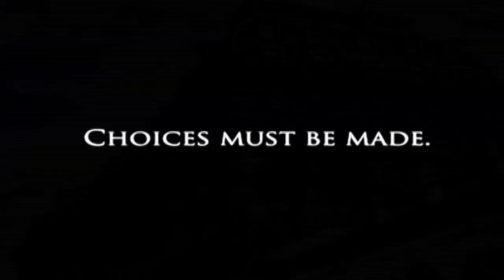The Stolen One Book Trailer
Available June 30th, 2009!
Seventeen Magazine calls it, "Impossible to put down!"

  Kat's true identity is a secret, even from her.  All she has ever known are Grace and Anna and their small village.  Kat wants more - more than hours spent embroidering finery for wealthy ladies and more than Christian, the gentle young farmer courting her.
     But there are wolves outside, Grace warns  Waiting, with their eyes glowing in the dark . . . and Grace has given Kat safety and a home when no one else would.
     Then a stranger appears in their cottage, bringing the mystery of Kat's birth with her.  In one night, Kat's destiny finds her:  She will leave.  She will journey to London, and her skill with the needle will attract the notice of the magnificant Queen Elizabeth - and of the wolves of the court.  She will discover what Grace would never tell her.
     Everything will unravel.